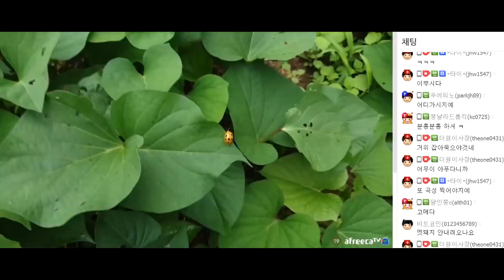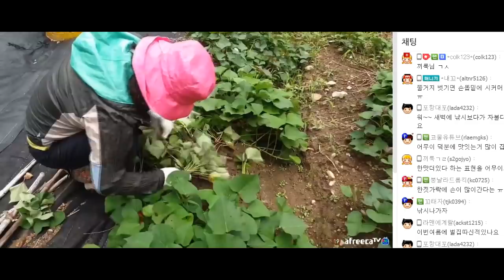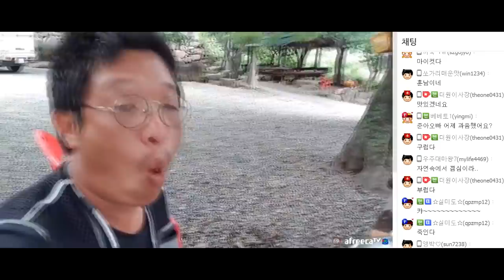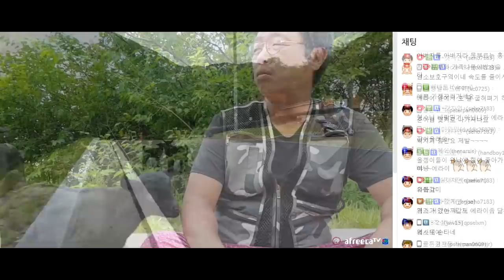(시골밥상) 고등어 조림+쌀밥 [아기염소, 자연인, 혼술, 고등어조림 레시피]